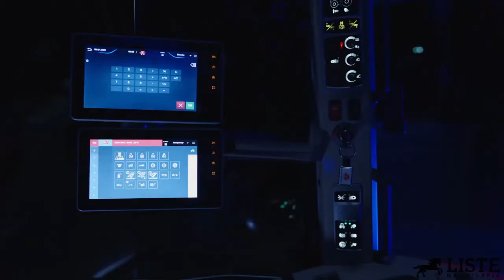Massey Ferguson 6S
Massey Ferguson  Diseño que prima al cliente en el MF 6S

El nuevo MF 6S se une al legado lanzado con el icónico MF 8S, imponiéndose como un tractor sencillo y fiable: al trabajar con su MF 6S, experimentará una potencia, agilidad, calidad de ingeniería y un estilo distintivo  día tras día.

Su nuevo capó con la línea de diseño y la nueva franja cromada captará y mantendrá tu atención, acentuando sus dimensiones compactas.

Un motor extremadamente nervioso, con  gran capacidad de respuesta, le permitirá combinar todas las ventajas de una máquina de cuatro cilindros con la potencia de tiro, empuje y elevación de un motor de seis cilindros. El resultado es un tractor que combina  unas dimensiones perfectas con una gran densidad de potencia, que se adapta perfectamente a las necesidades de quienes buscan una máquina de dimensiones reducidas, pero con la capacidad de carga y potencia para levantar y trabajar con los aperos más modernos "